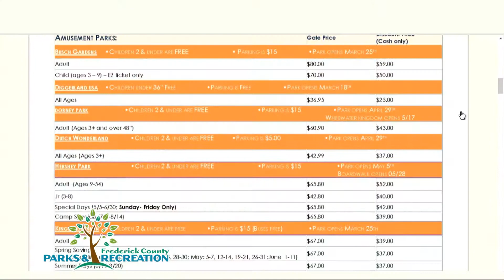PSA: Discounted Amusement Park Tickets